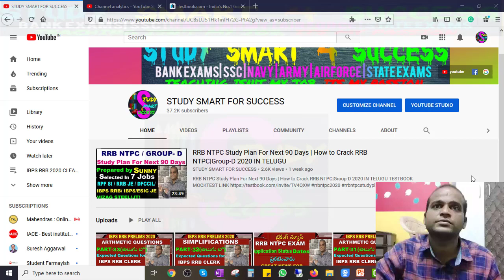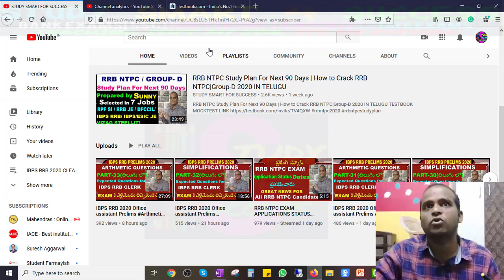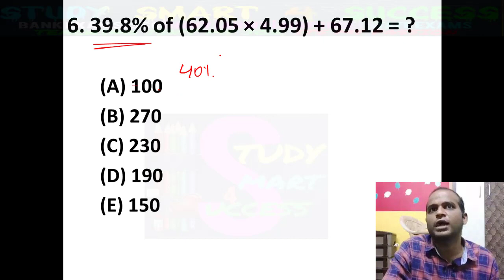IBPS RRB 2020 Office assistant Prelims Approximations |How to crack IBPS RRB Clerk(తెలుగులో)Part34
IBPS RRB 2020 Office assistant Prelims Preparation| (తెలుగులో) Part-31